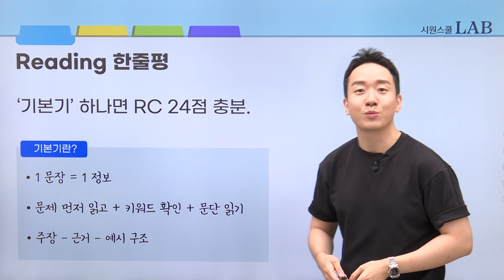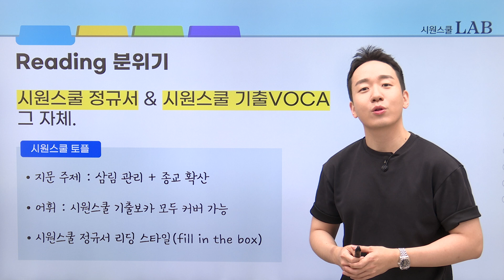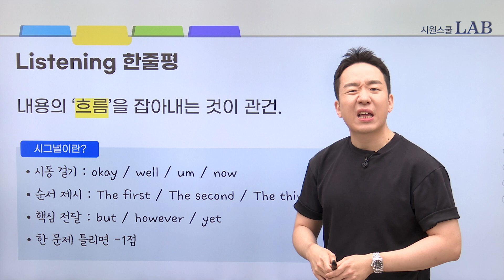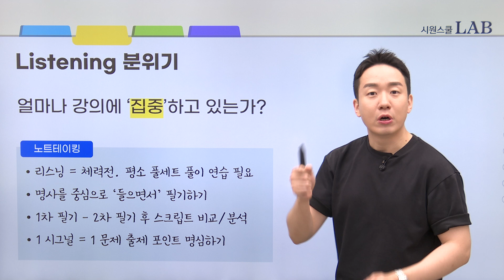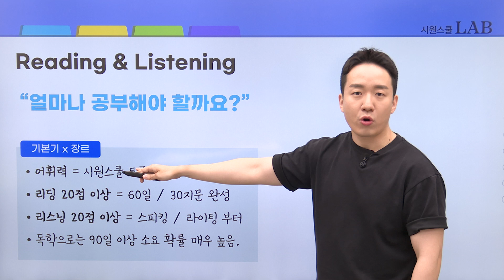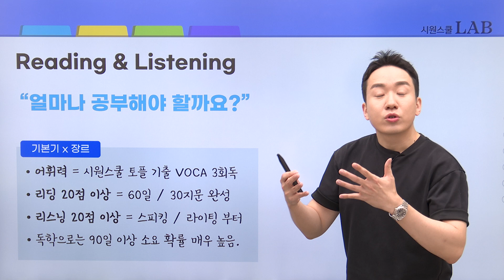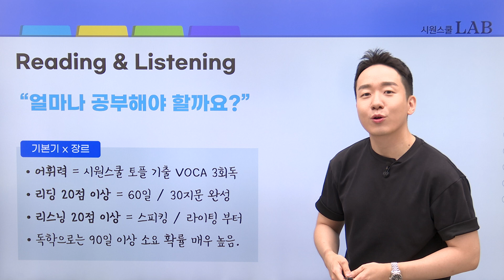[토플 5월 후기] 리딩, 리스닝 편 (시험장 분위기, 트렌드, 난이도, 꿀팁🍯)ㅣ시원스쿨 토플 류형진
2024년 5월 이번 토플 시험 이렇게 준비했으면 쉬웠을 겁니다~
시원스쿨 형진쌤이 직접 보고 온 토플시험 최근 트렌드와 공부 꿀팁까지!